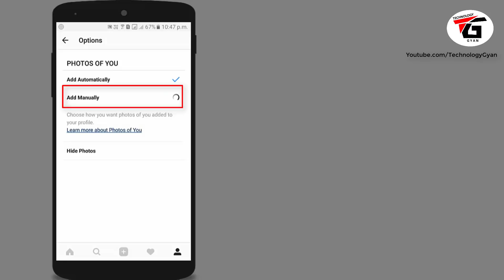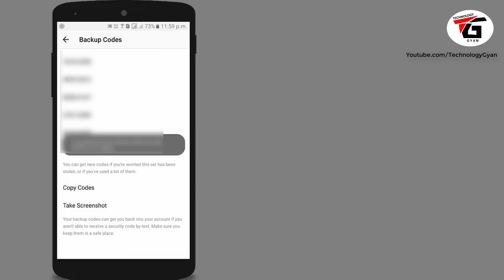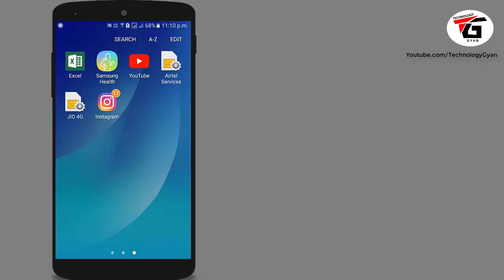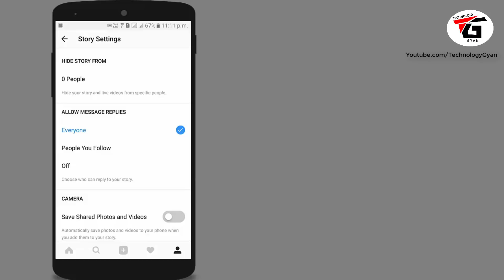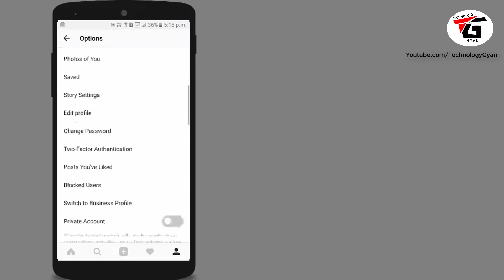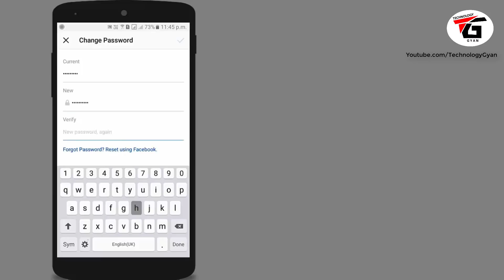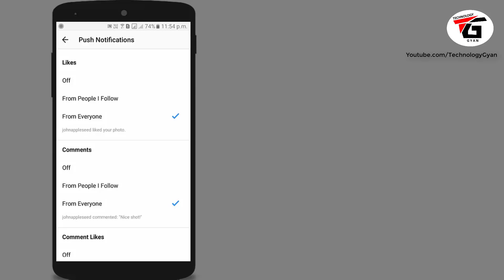7 Most important instagram Settings You Must Use 🔥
Most of people use the popular photos video sharing app instagram but there are very important instagram setting that people dont do not knw about thes these setting are very important for every user who use instagram so in this video i am gonna share 7 most imporatn instagram settings which help you to secure your instagram account you can change instagram password , you can turn off unwated notification you can stop tagging etc

is video me mai aapko bataunga instagram ke 7 jaruri settings ke baare me  jinke baare me aapko jaannna behad jaruri hai agar aap instagram use karte hai to aap instagram ka password badal sakte hai apne account ko private bana sakte hai agar aap instagram me tagging se pareshan hai ya notication se pareshan hai to aap inotifications ko band kar sakte hai

Manoj Saru